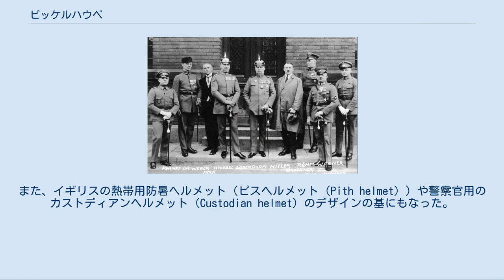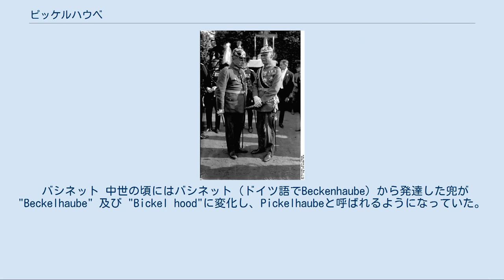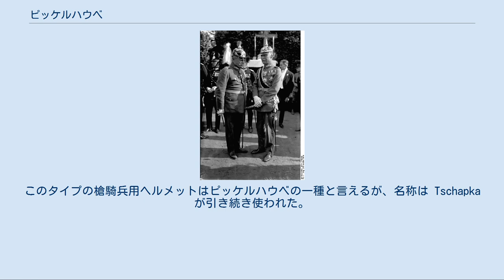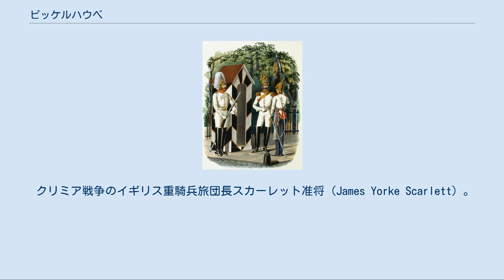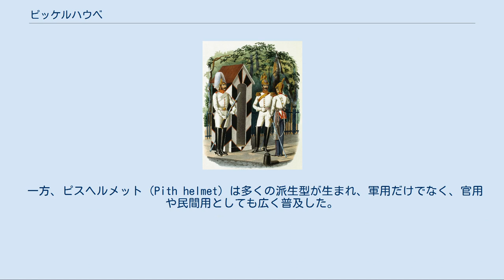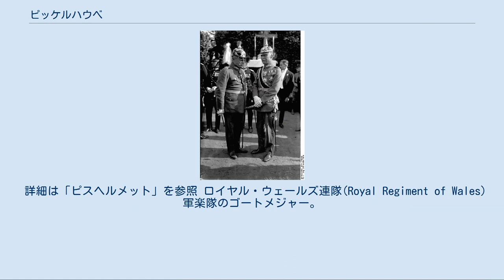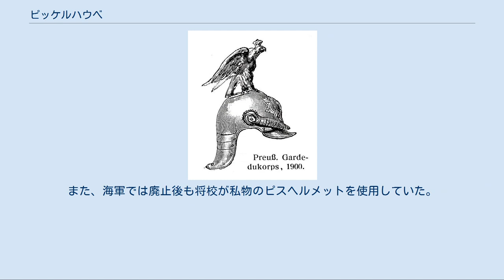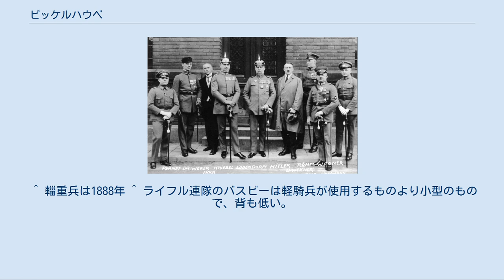ピッケルハウベ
軍服_(ドイツ)
胸甲騎兵用のピッケルハウベを着用したオットー・フォン・ビスマルク ピッケルハウベ（独：Pickelhaube／Pickel（鶴嘴） Haube （ヘッドギア、帽子））は19世紀から20世紀にかけてプロイセンを中心としたドイツの軍隊及び消防や警察で用いられ、時にはドイツ帝国の象徴とされた、頭頂部にスパイク状の頭立が付いたヘルメットである。
19世紀後半にはドイツ諸邦の軍隊だけでなく、ロシア、コロンビア、チリ、メキシコ、ポルトガル、ノルウェー、スウェーデン、イギリス等の国が同様のものを採用した。
そして、イギリス軍やスウェーデン軍では、部隊によっては現在でも儀礼正装にスパイク付きヘルメットを着用している。
また、イギリスの熱帯用防暑ヘルメット（ピスヘルメット（Pith helmet））や警察官用のカストディアンヘルメット（Custodian helmet）のデザインの基にもなった。
 バシネット 中世の頃にはバシネット（ドイツ語でBeckenhaube）から発達した兜が"Beckelhaube" 及び "Bickel hood"に変化し、Pickelhaubeと呼ばれるようになっていた。
この、中世に存在した最初のピッケルハウベは面甲を取り外すことができるタイプの重々しい金属製兜であり、主にパイク兵や騎馬火縄銃兵に使用された。
また、19世紀初頭の築城工兵が似たようなヘルメットを使用している。
 近代的なスパイク付きヘルメットがプロイセンで発明されたかどうかは定かでない。
同じ頃、ロシアでも同様のヘルメットが開発されており、その模倣であるのか、或いは別個に考案されたものであるのかは不明である。
このロシア製ヘルメットはスパイクの先端にプルーム（Plume）を付けられるようになっており、プロイセン軍でも後に将官等の儀礼正装には同様の飾りを付けるようになった。
一説によると、フリードリヒ・ヴィルヘルム4世 が 1842 年ロシアを訪問した際、ツァーリの机の上に置いてあったロシア軍のスパイク付きヘルメットの試作品を見て、それが中世のヘルメットに似ていたため、中世に憧れるロマン主義者として名高いフリードリヒ・ヴィルヘルム4世 はとても気に入り、すぐにこのヘルメットをプロイセン軍に導入した（ロシア軍は1846年）と云われている。
一方、バイエルンの消防ヘルメットが基になったという説もある。
 ピッケルハウベを持ったフリードリヒ・ヴィルヘルム4世 プロイセン国王フリードリヒ・ヴィルヘルム4世 が1842年の勅令により、軽騎兵、輜重兵及び槍騎兵を除くプロイセン軍部隊用に新しいヘルメットを制定した（胸甲騎兵用は1843年）。
このスパイク付きヘルメットはピッケルハウベ（Pickelhaube）と命名され、1843年から支給された。
ピッケルハウベは他のドイツ諸邦にも急速に広がり、1849年にオルデンブルク、1870年と1887年にバーデンで採用され、従来のシャコー帽に取って代わった。
バイエルン王国は1886年、ドイツ諸邦としては最後に、それまでのラウペンヘルム（Raupenhelm）に代えて採用した。
また、プロイセン等の警察にも採用された。
 プロイセン軍部隊の中でも、当初は採用しなかった輜重兵は1903年にシャコー帽からピッケルハウベへ切り替え、槍騎兵は1867年に従来使用して来たポーランド槍騎兵風のチャプカ(Tschapka)をピッケルハウベの変形タイプに代えた。
一方、 狙撃兵と猟兵は1854年から再びシャコー帽を使用した。
 1842年式ピッケルハウベを着用した1850年頃のプロイセン近衛猟兵。
猟兵がピッケルハウベを使用した期間は短く、1842年式しか使用していない。
 ランゲンザルツァの戦い（普墺戦争）で攻撃を受けるプロイセン砲兵。
手前では歩兵が攻撃を防いでいる。
 基本的なピッケルハウベは硬質皮革を黒の光沢に仕上げ、縁を金属（将校は通常金又は銀）で補強したもので、頭頂部に金属製のスパイクが付いていた。
初期のものは頭頂部が高かったが徐々に低くなり、頭形型になっていった。
1867年式では重量軽減を図って前後の錣と眉庇を小さくしたが、軽量化には寄与しなかった。
 スパイクと共にピッケルハウベの特徴として目に付くのは、所属する連隊や州、県を表す前面の装飾板である。
プロイセン軍では翼を広げた鷲のデザインが用いられ、バイエルン、ヴュルテンベルク、バーデン等他の州では異なったデザインの装飾板を用いた。
また、ロシア軍ではロマノフの双...